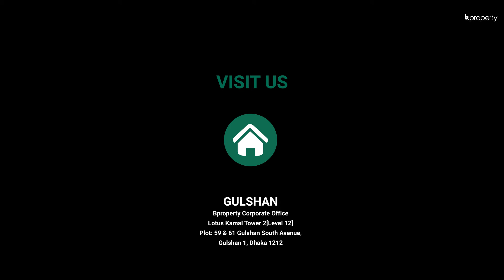Modern 1,200 Sq. Ft. Flat in Adabor | Flat for Rent in Dhaka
Located near several important areas in the city, Adabor is home to many residents who enjoy the wonderful atmosphere that's found here. Equally nice is this property for rent that welcomes you with all the modern amenities, a good amount of space, the latest fixtures and an effective floor plan for your comfort. for more info or call